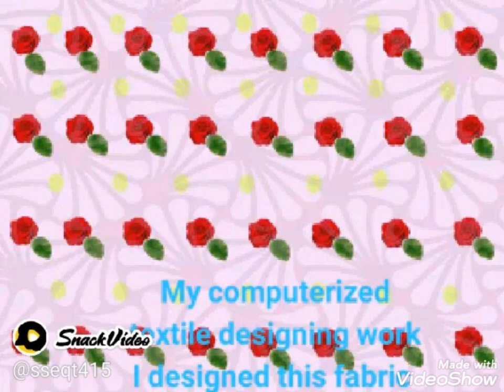My computerized textile designing work